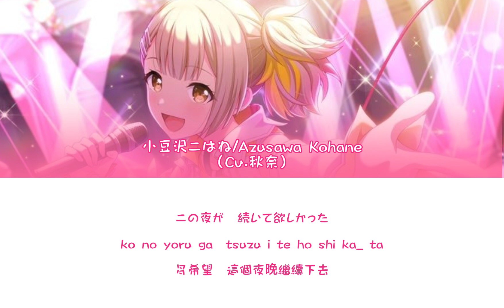打上花火-小豆沢こはね（Cv.秋奈）［中文翻譯/中日羅馬字幕］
好像想聽秋奈唱完整版qwq
這首歌絕對的神💗💗必聽的一首